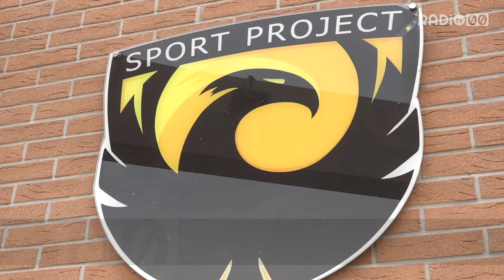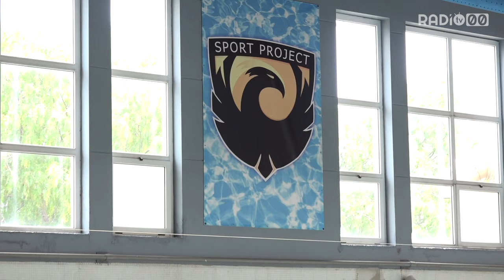Acquability, un nuovo progetto di inclusione firmato Sport Project e comune di Bitonto